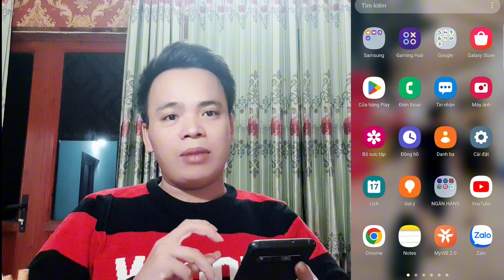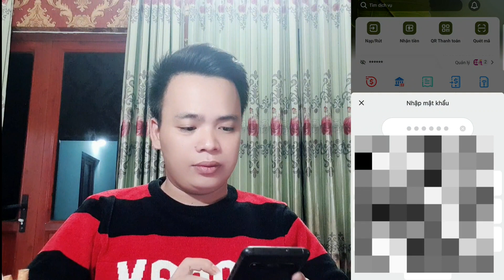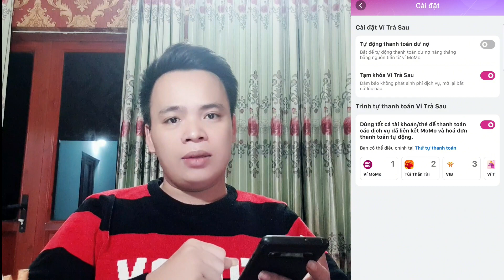Cách Khóa Ví Trả Sau Momo , Tránh Mất Tiền Oan Khi Cho Con Cái Mượn Điện Thoại .